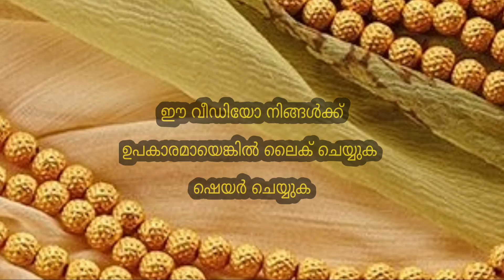Today Gold Rate | ഉച്ചക്ക് സ്വർണവില |06/04/2022 | Kerala Gold Rate | Kerala Goldinnathe swornavila